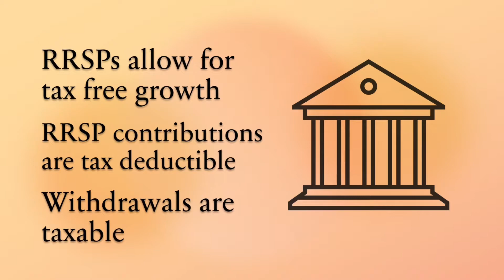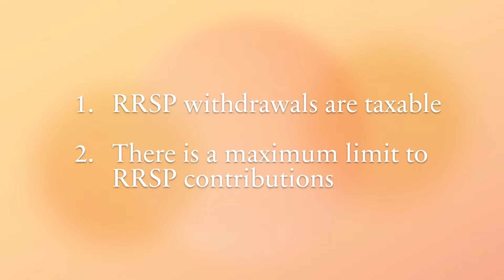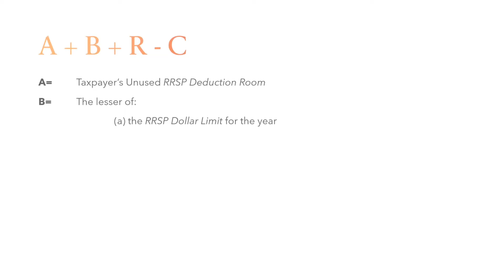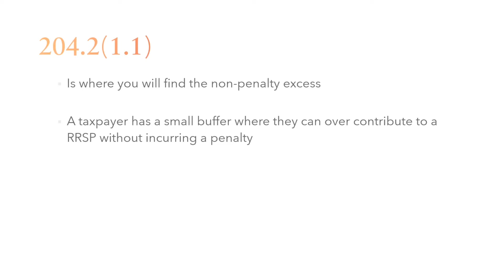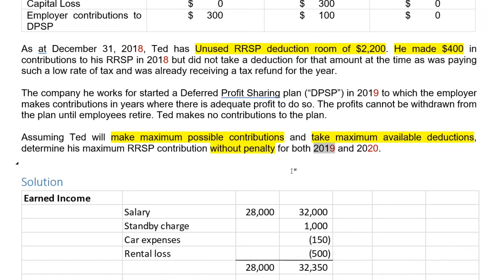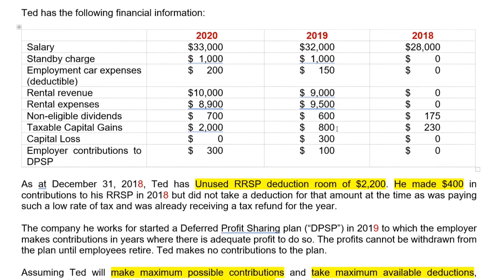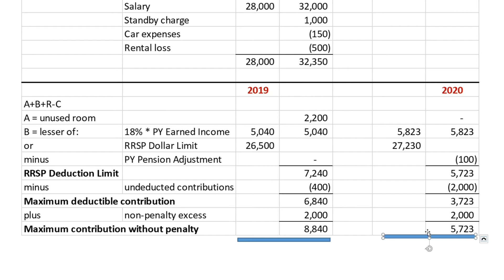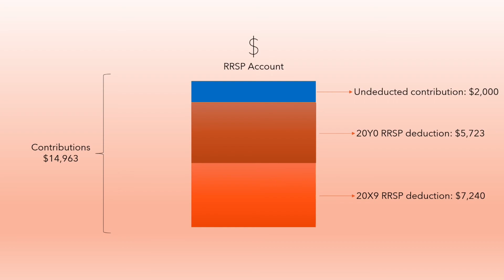Tax Time - RRSPs